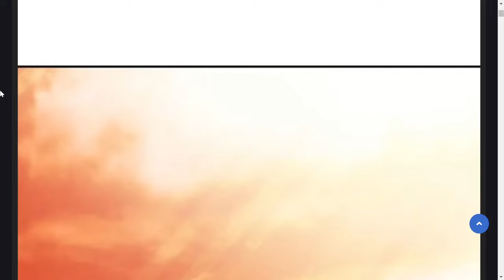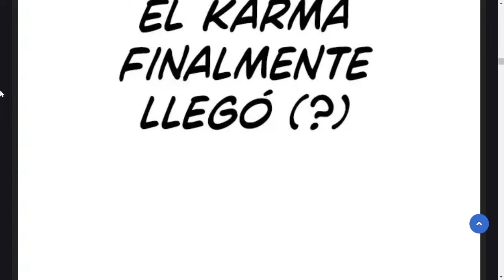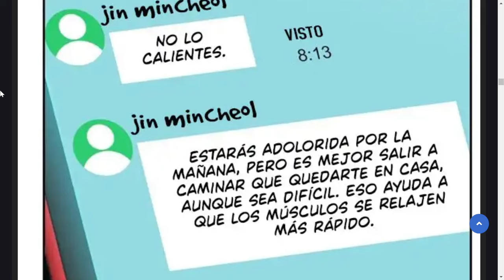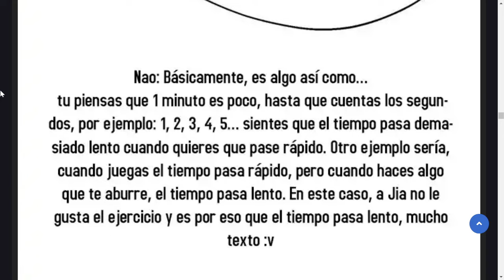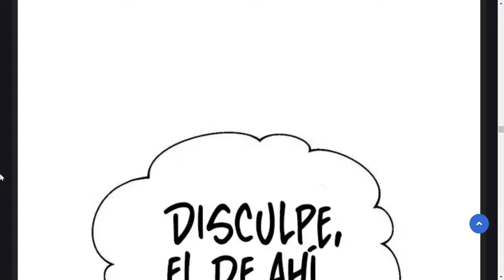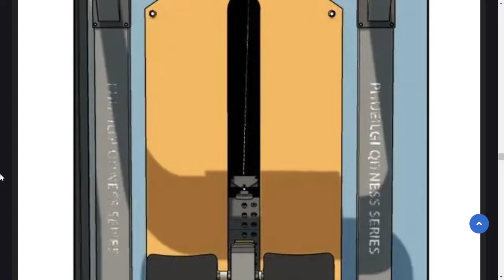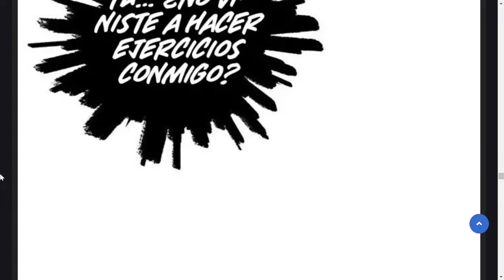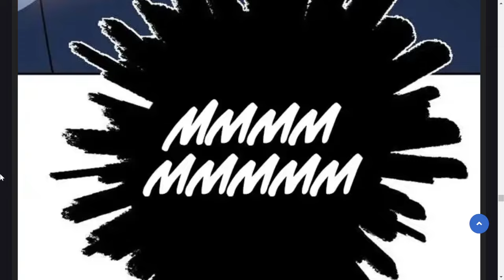SU FAMILIA YA NO LA QUIERE EN SU HOGAR Y DECIDE CASARSE CON SU AMIGO DE LA INFANCIA Manhwa # 12